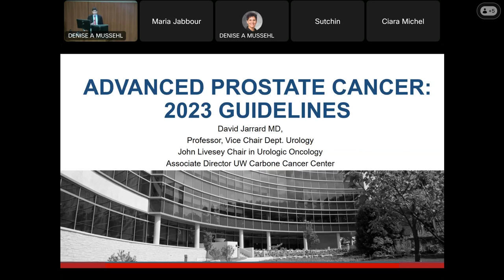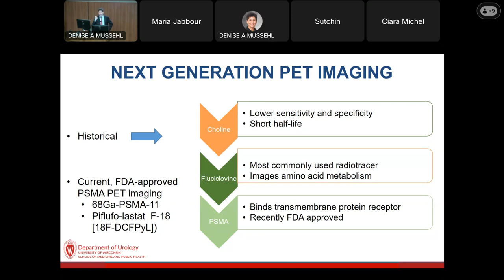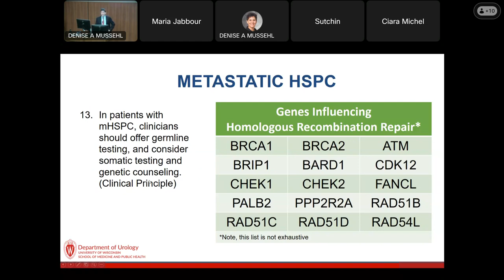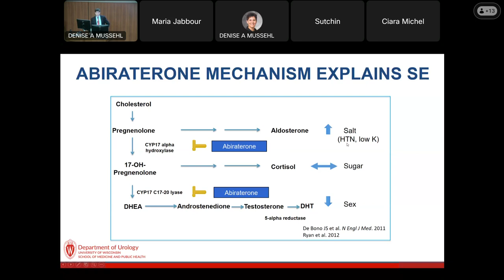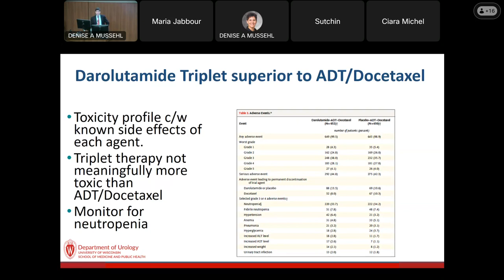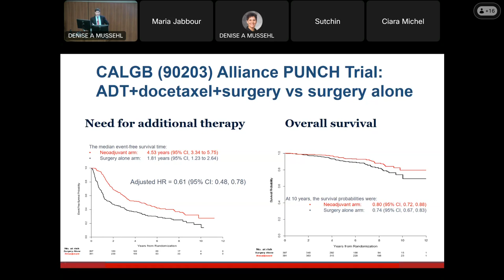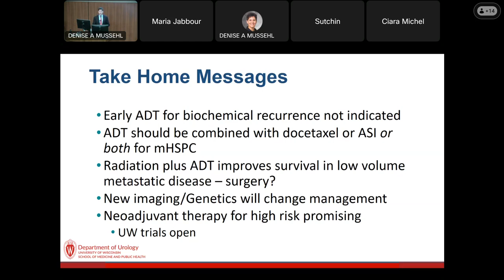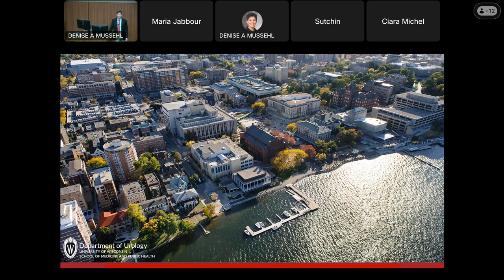UW Urology Grand Rounds "The Evolving Management of High Risk Prostate Cancer" - 9/6/2023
David Jarrard, MD, presents “The Evolving Management of High Risk Prostate Cancer.” Dr. Jarrard is the John P. Livesey Chair in Urologic Oncology, Deputy Director of the UW Carbone Cancer Center, and Professor in the Department of Urology at the University of Wisconsin School of Medicine and Public Health.